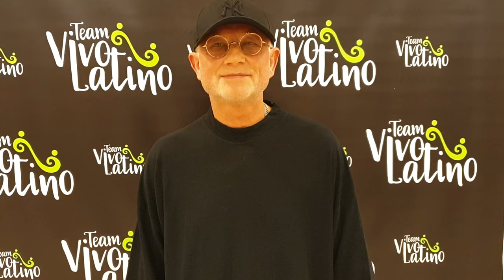Mr. VIKTOR NIKOVSKIY interviewed for Team Vivo Latino camp 2019